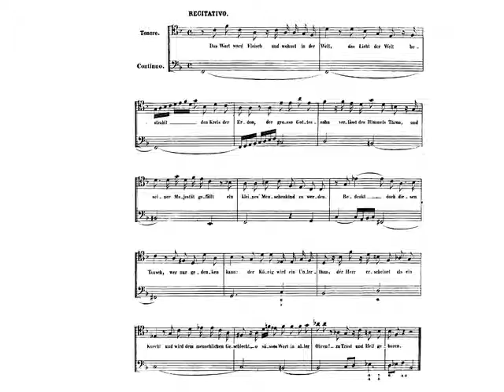J. S. Bach. Cantata nº 40 II - Recitativo tenor. Audición con partitura